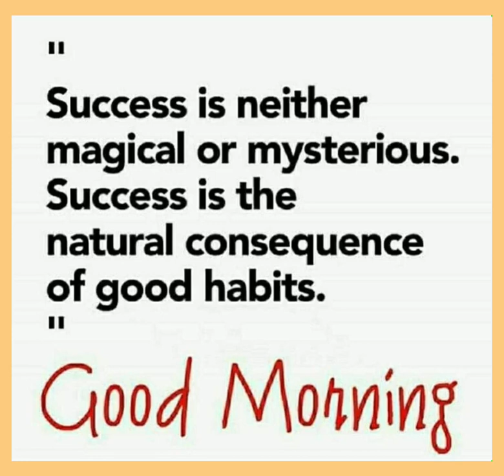Good morningnutrition success habits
Morning thought on habitsforsuccess